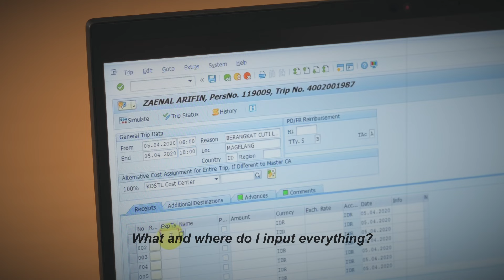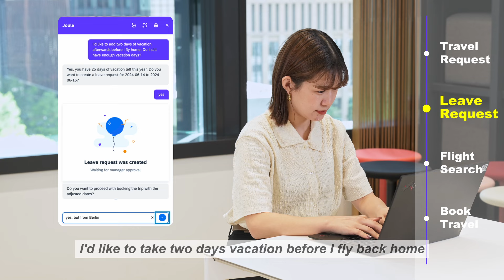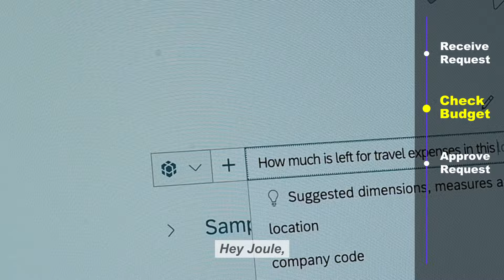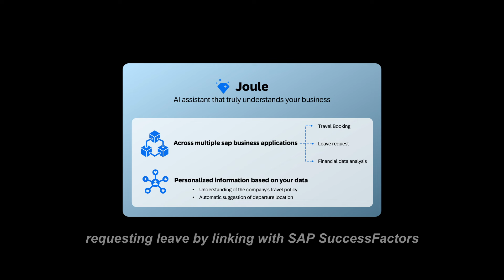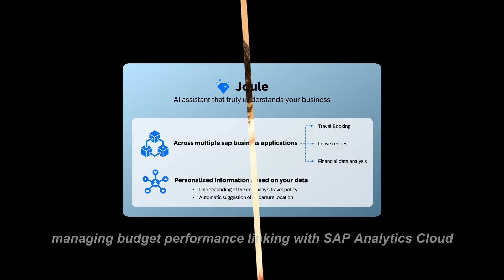【ショートフィルム】SAP の AI が変える、リアルな未来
2023 年に生成 AI が流行して以降、様々なサービスが誕生し、新たな価値の創出が期待されています。SAP も SAP Business AI を発表し、ユーザーの期待に応えるソリューションを生み出しています。
本動画では従来の業務が AI によってどのように変わっていくかのかをドラマ仕立てで紹介しています。SAP の生成 AI アシスタント Joule による最新デモ*も含まれていますので、是非最後までご覧ください。
*一部未リリースとロードマップを含む